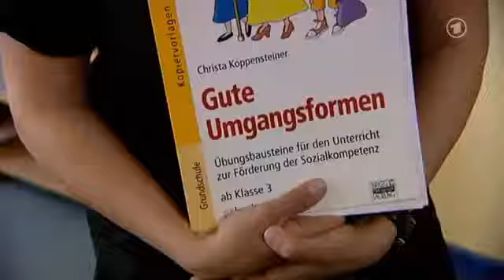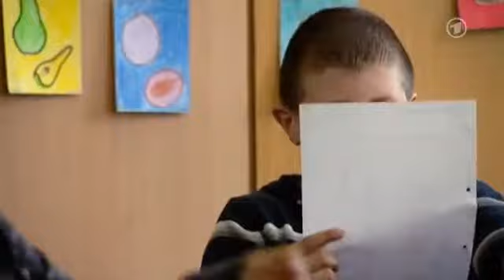unglaublich Hart und herzlich - Eine türkische Lehrerin gibt nicht auf Teil 1